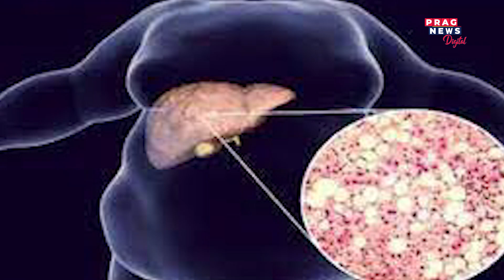What food you should consume if you have fatty liver?